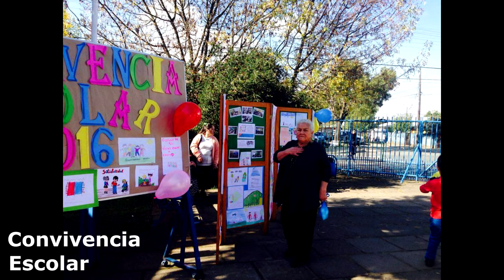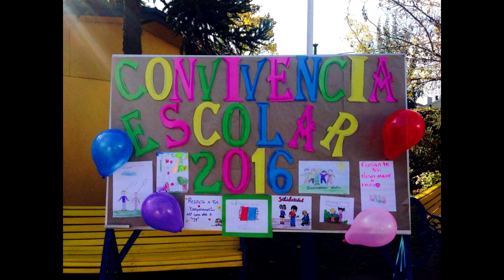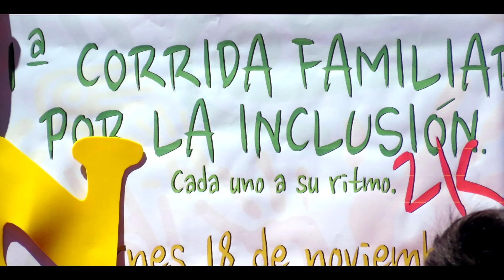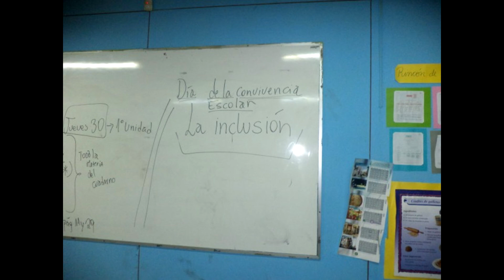Fotos Actividades Escuela